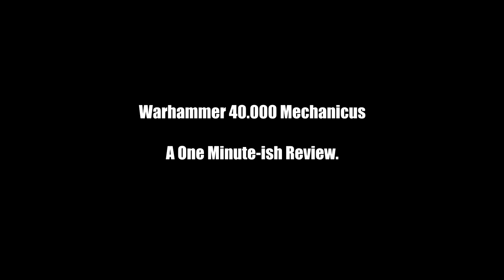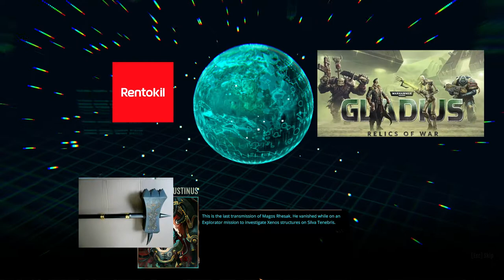Warhammer 40,000 Mechanicus - A One Minute-ish Review